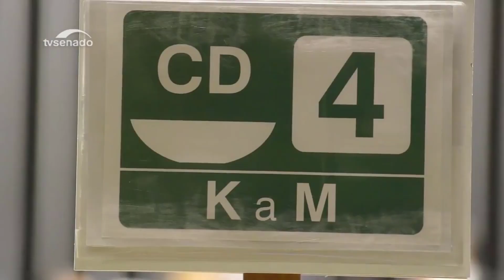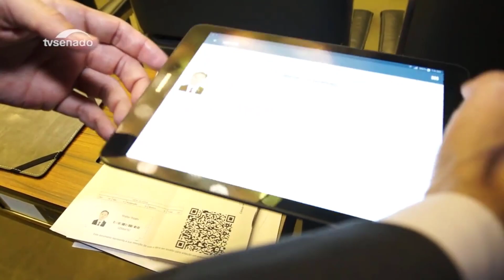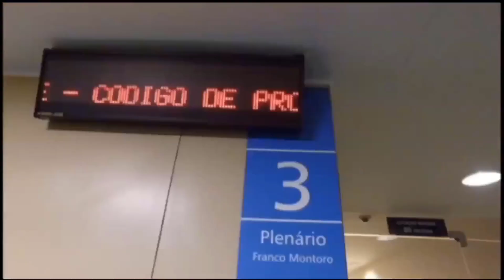O que é o Centrão?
Em busca de uma base sólida no Congresso Nacional, o presidente Jair Bolsonaro se aproximou recentemente de um grupo de partidos conhecido como "Centrão". Esse termo se trata de uma lista extensa de parlamentares, que juntos são capazes de garantir a aprovação de projetos de lei de interesse do Planalto e até garantir apoio suficiente para afastar qualquer possibilidade de prosperar um processo de impeachment.

Na verdade, não se trata exatamente de um grupo coeso e estável, composto sempre das mesmas figuras e partidos, mas sim de um perfil de deputados e partidos e um determinado modo de fazer política. Nesse vídeo, irei falar de uma maneira imparcial e sem opinião sobre a história, conceito e futuro do chamado Centrão.

Capítulos
0:00 - Introdução
1:11 - História do Bloco
4:24 - Definição e Tamanho
7:28 - Futuro e Mudanças

Suporte o canal se inscrevendo e ativando as notificações.